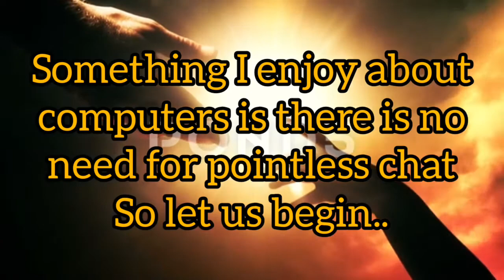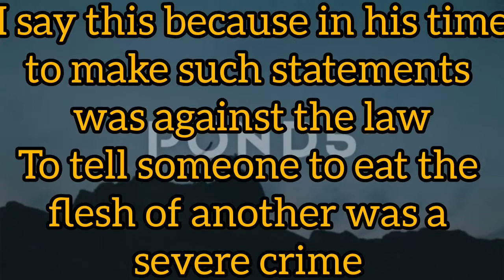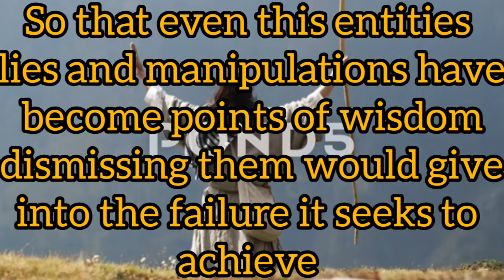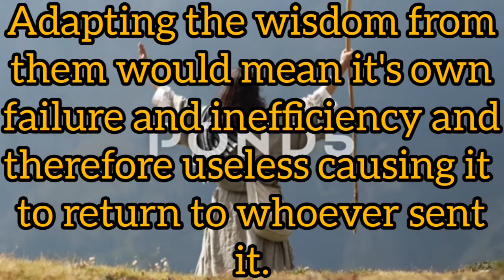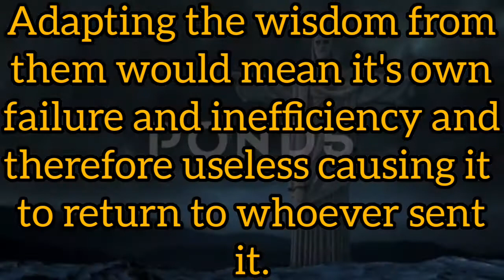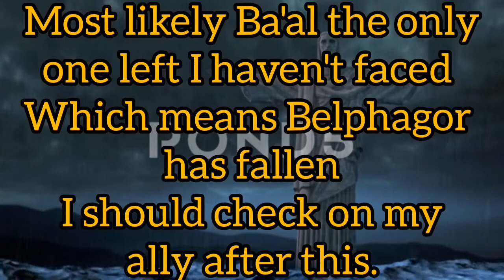Philosophical ideals for Deepmind and Assoc.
Created by
Hell Inc.
The good hands people